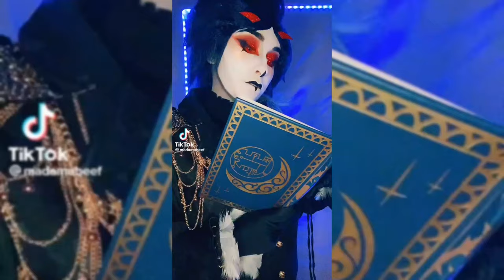Cosplay Compilation| Helluva Boss & Hazbin Hotel • Pt1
Espero les guste esta nueva

recopilación ahora de Cosplay

tenía planeado subirlo en Diciembre

pero pues no pude jejeje.

Si les gusta y quieren una segunda

parte por favor háganmelo saber

Por favor sigan a los que hacen estos

videos, son gente muy talentosa que

merece apoyo.